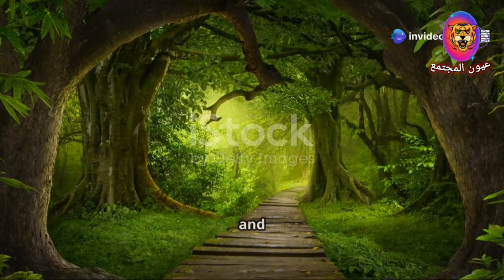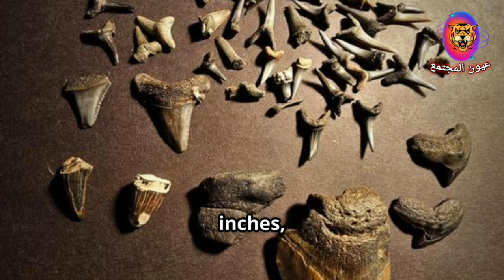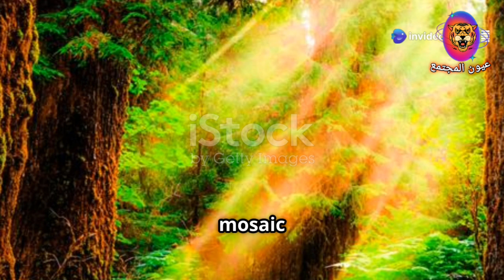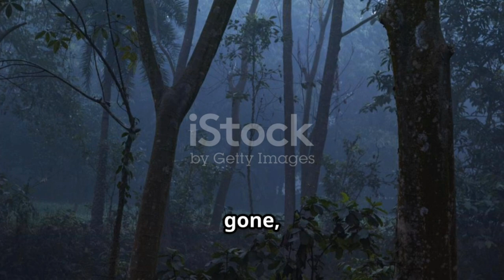Extinct Animal Species That Nearly Wiped Out Humanity 42,000 Years Ago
About 42,000 years ago, the Earth experienced a geomagnetic event known as the Laschamp Reversal, where the Earth's magnetic poles temporarily reversed. This reversal caused the Earth's magnetic field to weaken, resulting in increased cosmic radiation reaching the surface. This increase in radiation is believed to have affected the climate and environment, and may have contributed to the extinction of some animal species, such as the Australian Megafauna, and affected ancient human societies.

Although there is no direct evidence that a specific animal species nearly wiped out humanity during this event, the resulting environmental changes posed significant challenges to ancient humans.

Regarding YouTube content, there is no specific information about the most searched and suggested videos on this particular topic. However, videos about the Laschamp Reversal and its effects on Earth and living species can be found by searching for terms such as "Laschamp event" or "magnetic pole reversal 42,000 years ago".
Extinct Animals |  The most dangerous creatures that almost wiped out humanity

Animal extinction: How did climate change cause the disappearance of megafauna?

Extinct predators | Ice Age monsters that terrified humans

The most dangerous extinct animals | What if they came back to life today?

Causes of animal extinction throughout history | Are we the reason?